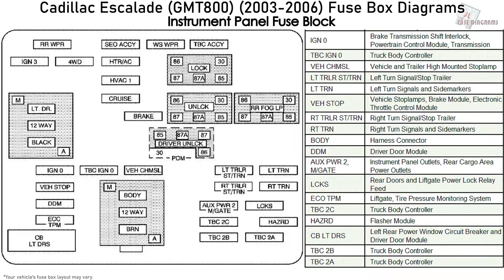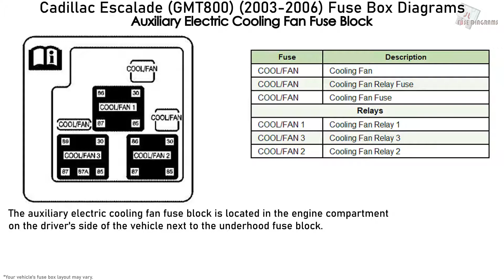Cadillac Escalade (GMT800) (2003-2006) Fuse Box Diagrams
Fuse Box Layout Cadillac Escalade & Cadillac Escalade EXT/ESV - 5.3 L LM7, 6.0 L LQ9 (GMT800; 2003, 2004, 2005, 2006)